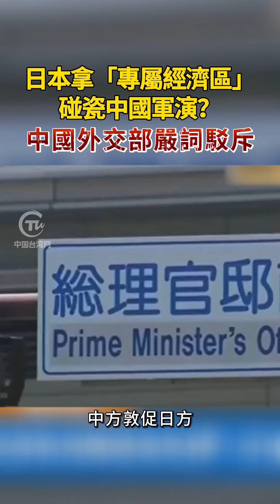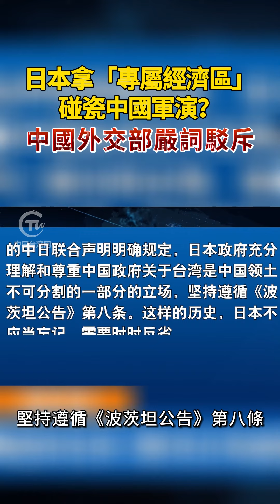日本拿「專屬經濟區」碰瓷中國軍演？中國外交部嚴詞駁斥